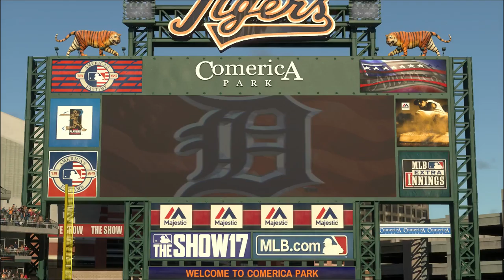Hiroki Suzuki RTTS / MLB the Show 17 / Ep. 80 It Started With An Infield Hit